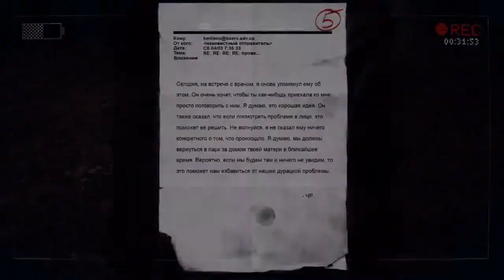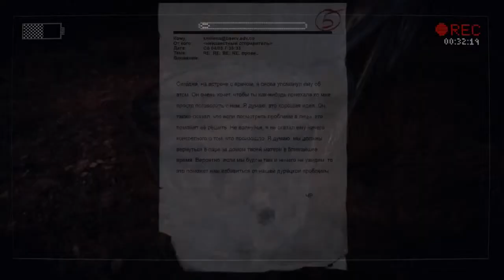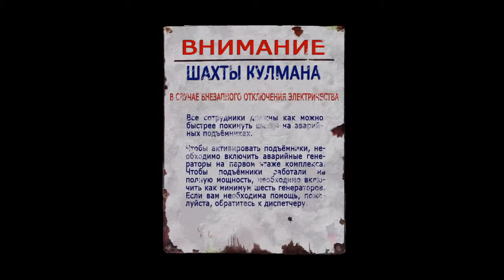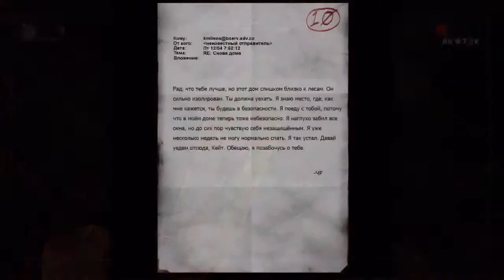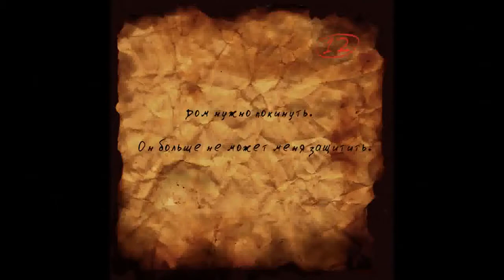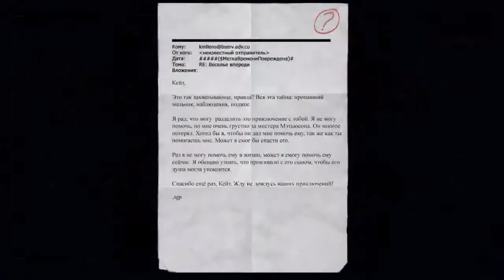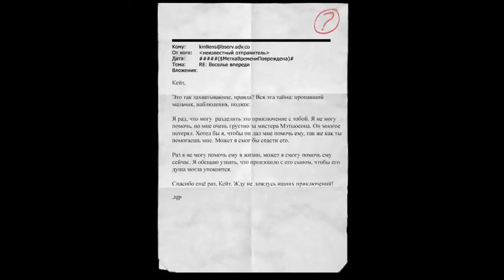Прохождение Slender the arrival #2 Финал Walkthrough Slender the arrival #2